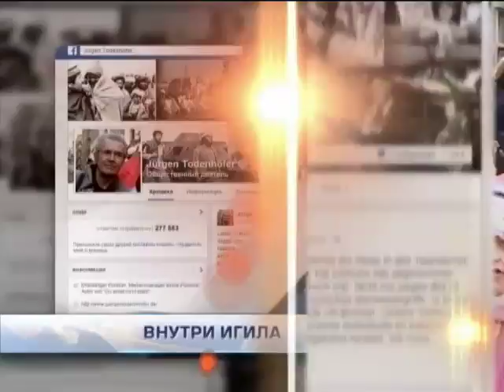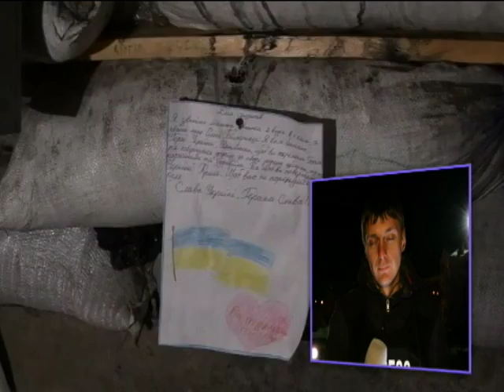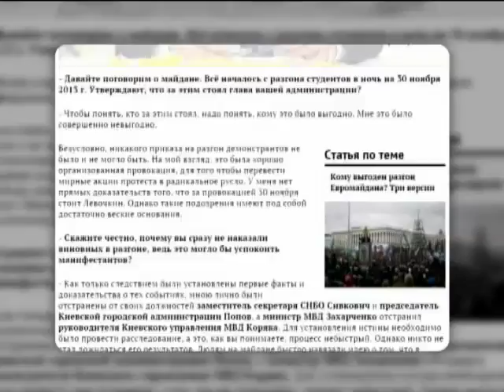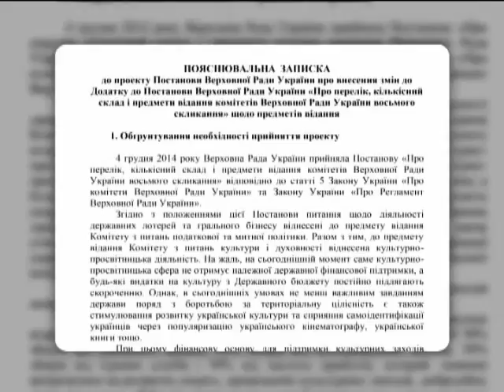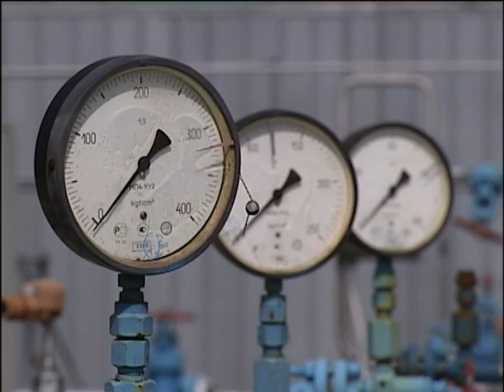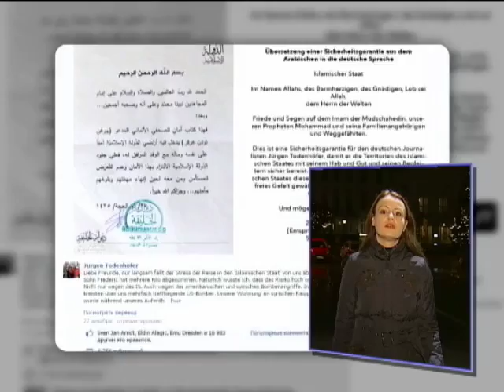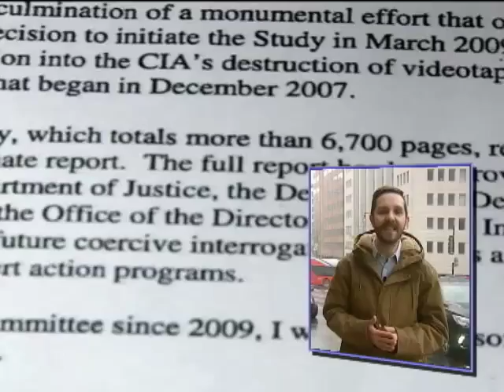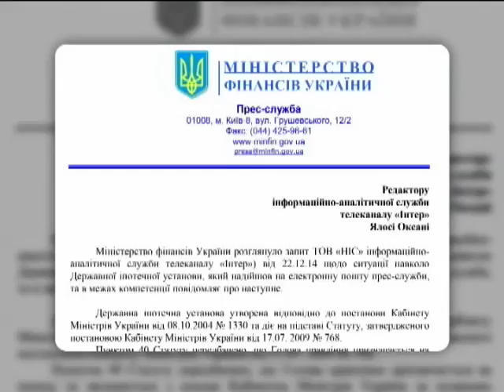Подробности 20:00. Полный выпуск 24.12.2014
Смотрите в этом выпуске:

Теракты, интриги, протесты и мусорники - Жемчужину коломутит!

Без георгиевских ленточек, триколоров и признаний к любви к России. Жители Луганска просят помощи у правительства Украины.

10 дней внутри ИГИЛА. Насколько опасна и масштабна это организация? Рассказ журналиста.